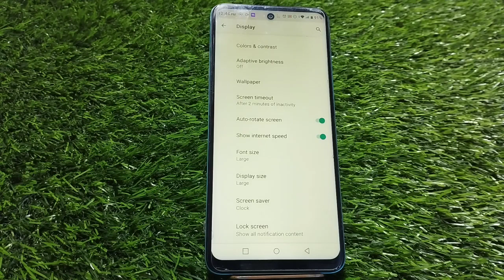How To Enable Auto Rotate In Infinix Zero 5G 2023,Auto Rotate Screen Enable In Infinix Zero 5G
How To Enable Auto Rotate In Infinix Zero 5G 2023,Auto Rotate Screen Enable In Infinix Zero 5G 2023, Infinix Zero 5G 2023 Mein Auto Rotate Screen,

Auto Rotate Screen Enable In Infinix Zero 5G 2023,